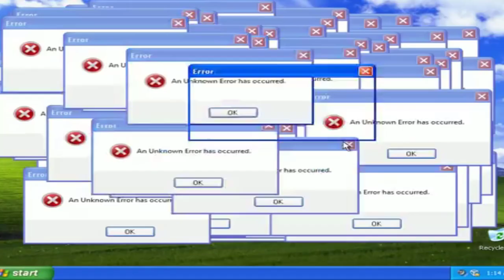INCRÍVEL! ZEZE DI CAMARGO SAI EM DEFESA DE SERGIO REIS !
Zeze di camargo sai em defesa do cantor sergio reis !